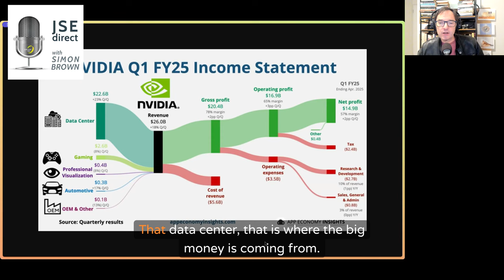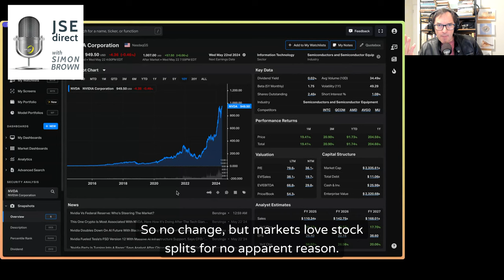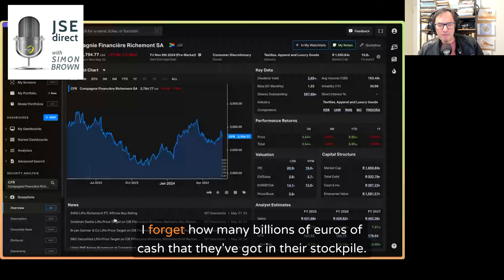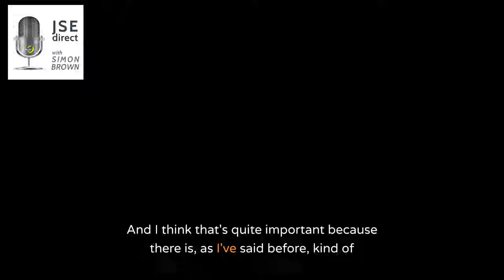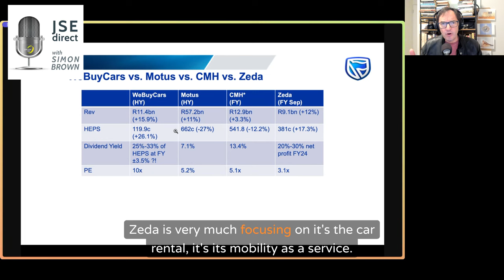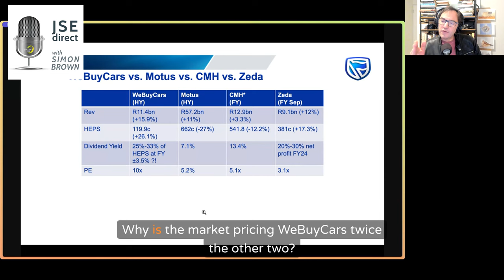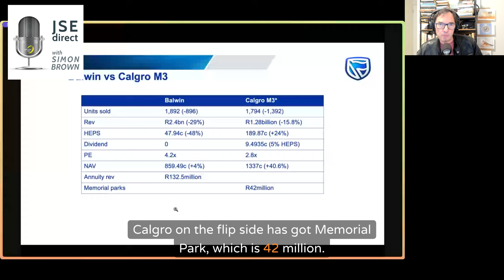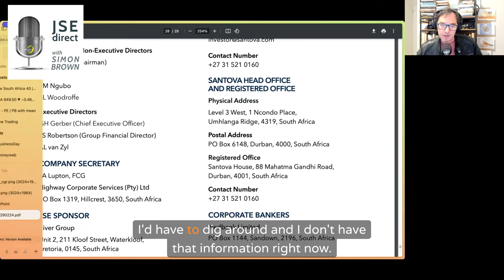Nvidia juggernaut just keeps on going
Nvidia’s Financial Performance 00:30
Nvidia’s Q1 Results:
Revenue up 262% year-on-year to $26 billion.
Net income up 628% year-on-year to $14.9 billion.
Gross margins at 78.9%.
Stock Split: 10-for-1 stock split set for 7 June.
Market Reaction: Stock traded over $1,000 in the aftermarket.

Anglo American and BHP Group 05:34
BHP’s Third Offer: Anglo American rejects BHP’s third offer.
Deal Concerns: Issues with the price and risk of the deal.
Next Steps: Extended deadline for BHP’s offer to 29 May.

Richemont’s* Results 06:29
Richemont’s Position: Holding steady in a tough luxury market.
Earnings Growth: Expected around 10% over the next few years.
Preferred Stock: Richemont favored over LVMH for its focused luxury product line.

Copper Market 08:12
Copper Boom: Strong performance but cautious outlook due to potential price pullbacks.
Investment Options: Local ETNs and offshore ETFs available for copper investment.

Structured Products 09:16
Educational Video: Power Hour session on structured products by Kevin Swartz from Standard Bank.
Features: Capital protection and enhanced upside.

Pick n Pay’s Plan 10:02
Sales Update: For 52 weeks ending 25 February, bleak results expected.
Market Reaction: Stock closed 4.5% higher on news of a plan.

South African Economic Indicators 11:24
CPI Inflation: 5.2% for April.
Primary Surplus: Revenue exceeded expenditure (excluding interest).

Vehicle Sector Analysis 12:35
Companies Covered: Combined Motor Holdings (CMH), WeBuyCars, Motus, and Zeda.
WeBuyCars showed strong sales growth.
Motus and CMH had high dividend yields.
Zeda focuses on car rentals and mobility as a service.
CMH preferred for its consistent performance and dividend yield.

Home Building Sector Analysis 16:00
Companies Covered: Calgro M3* and Balwin.
Balwin struggling with higher-priced units.
Calgro M3’s flexible pricing strategy favored in current market conditions.

Santova Directors’ Selling 18:52
Director Sales: Recent director sales not seen as a significant concern.
Market Impact: Director selling viewed as a neutral action.